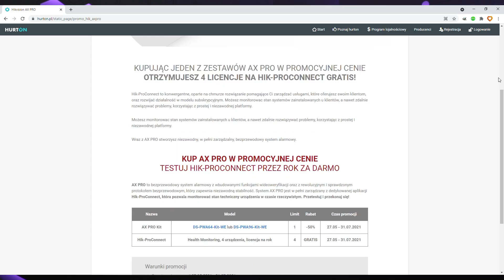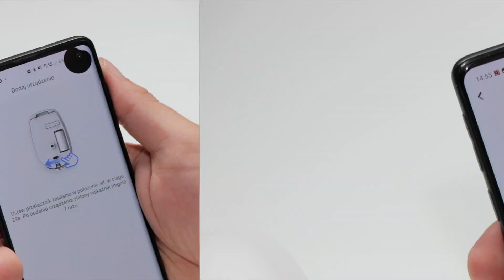Hikvision AX PRO - Bezprzewodowy System Alarmowy DS-PWA64-Kit-WE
🎥W filmie prezentacja bezprzewodowego systemu alarmowego AX PRO od Hikvision.
Model: DS-PWA64-Kit-WE